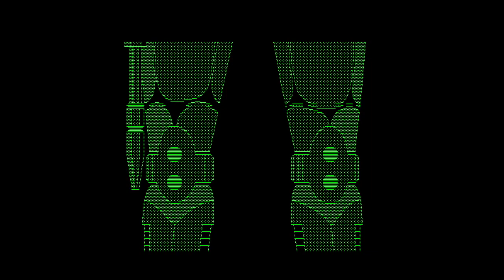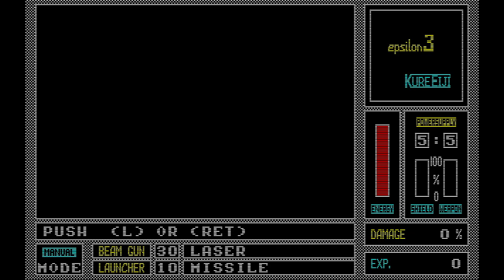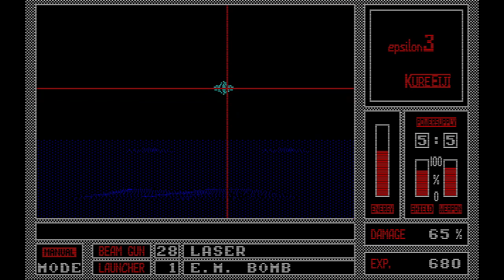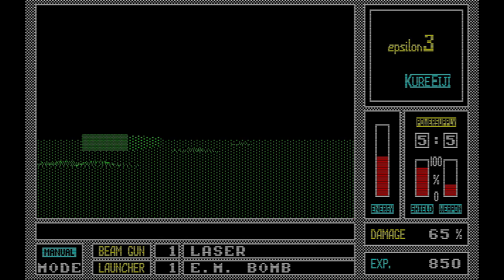Epsilon 3 (Kure Eiji, 1985, PC-88)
Another early shooting game, a step up from Bishoujo SOS… at least gameplay-wise.

My thoughts:
Gameplay-wise the game is quite fun, it's just that I have no idea what I'm supposed to do. There doesn't seem to be any goal or story elements, you just walk around a town shooting some robots. I also have no idea how to restock on ammo, cause when you run out that seems like the end.
Even with all the gameplay advancements over Bishoujo SOS, personally I'd still choose that one over this. It's simpler, has a clear goal... and it has titties.